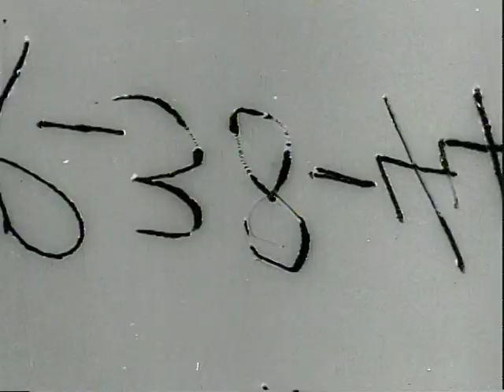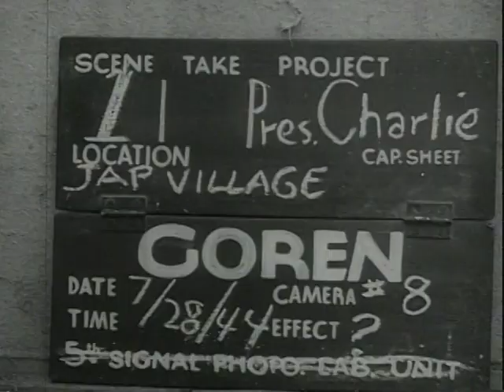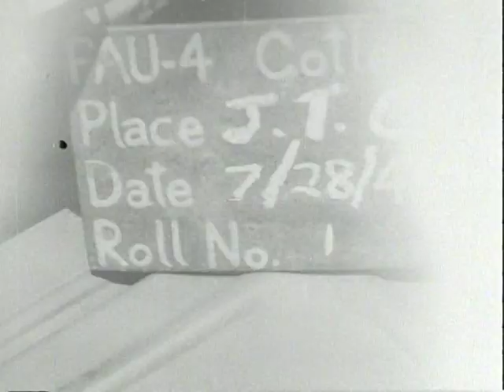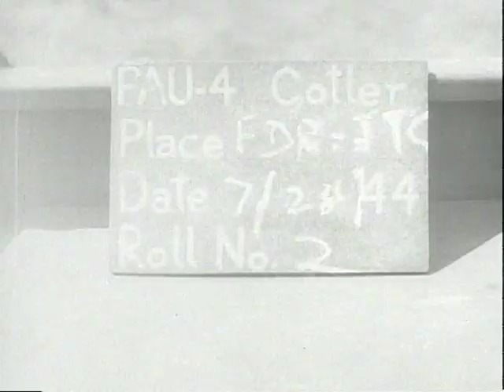FDR 1944 Visit to Hawaii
FDR 1944 Visit to Hawaii - FDR Presidential Library 1944 - Video 284 - Silent. FDR 2594-72 Hawaii US Signal Corps 6 mins. (223 ft), silent, b & w, 35mm FDR in Pearl Harbor, HI, July 1944 meets with Adm. Nimitz, Adm. Leahy, and Gen. MacArthur. FDR driven around Hawaii; views military maneuver, Japanese village and machine gun practice. Archival footage from the FDR Presidential Library.